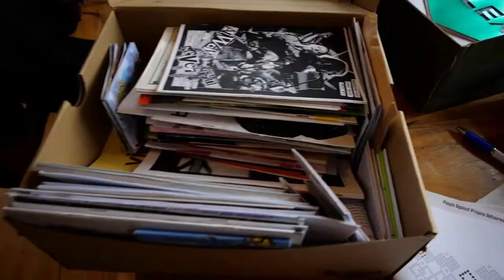The Surprising Success of Socialists in the Libertarian Party (feat. LSC-LP)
Follow the Libertarian Socialist Caucus of the Libertarian Party!